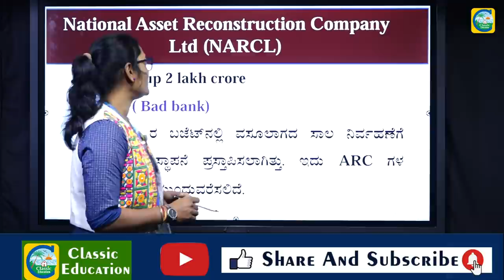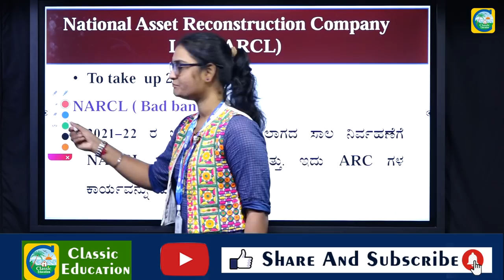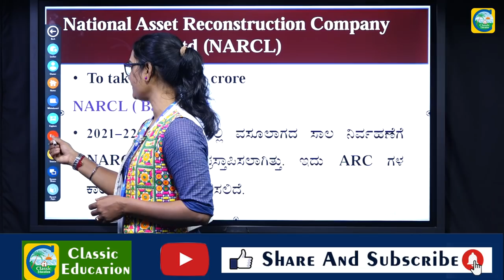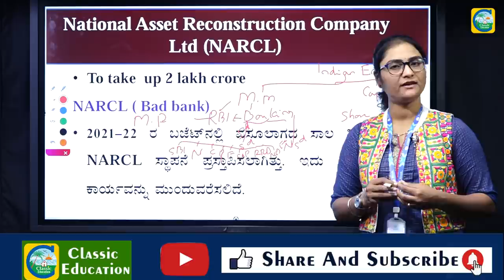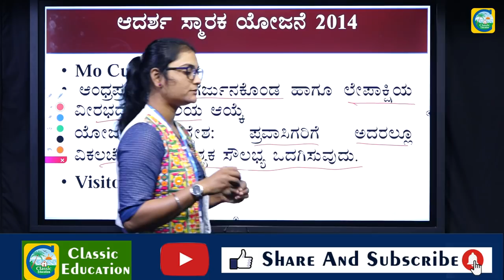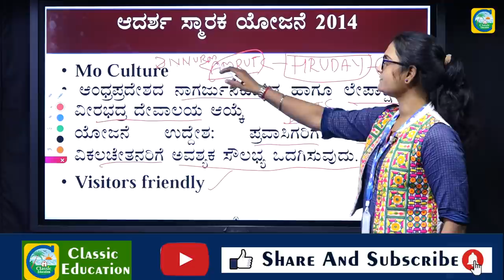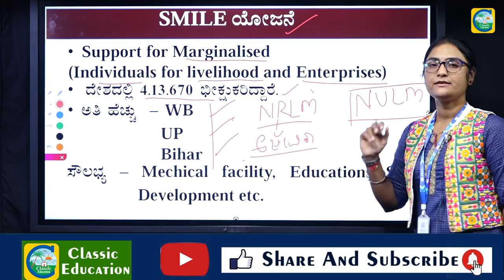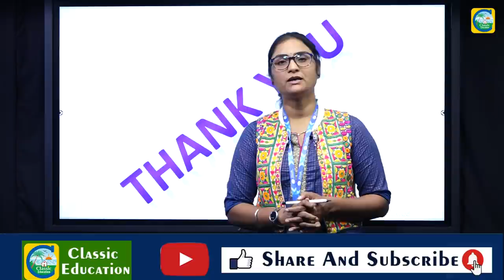ಪ್ರಚಲಿತ ವಿದ್ಯಮಾನಗಳು|Current Affairs|For PSI, PC AND SDA Exams|By Netravati Madam |Classic Education